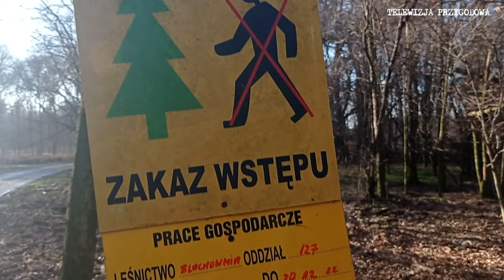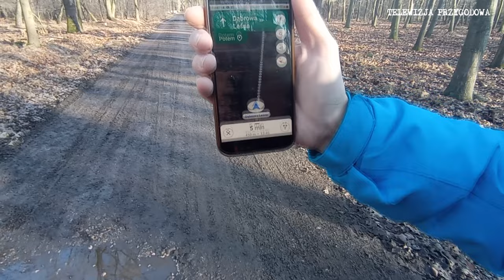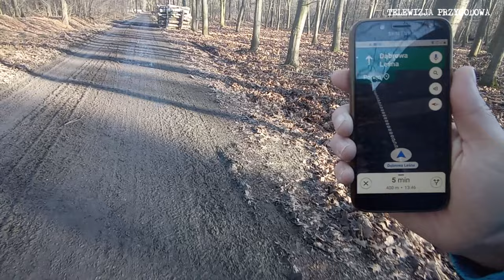TAJEMNICZE KAMIENIE W ŚRODKU LASU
W tym odcinku ponownie zawitamy do Kędzierzyńskich lasów, w których oprócz mnóstwa obiektów militarnych pochodzących z czasów II Wojny Światowej można znaleźć również inne ciekawe miejsca oraz przedmioty.
Jednym z takich miejsc jest mała polanka pośrodku lasu, na której znajdują się tajemnicze kamienie runiczne o których opowiemy co nieco ... na swój sposób.
Zapraszam.